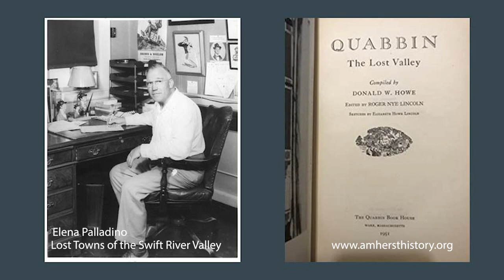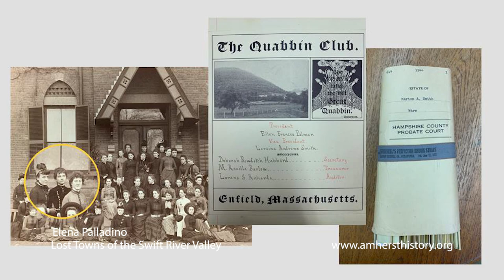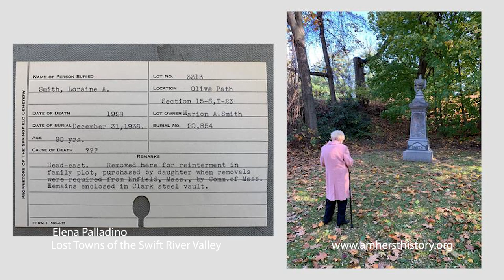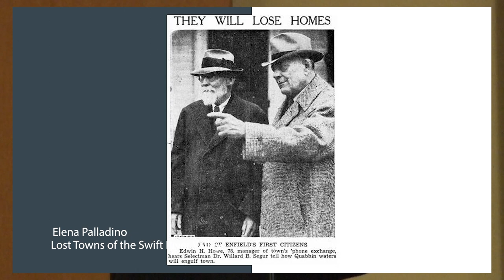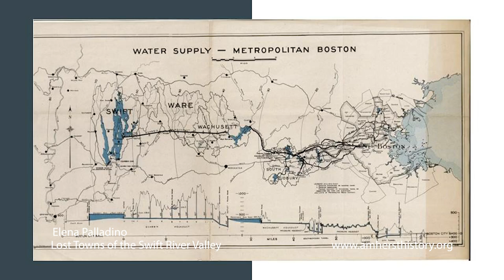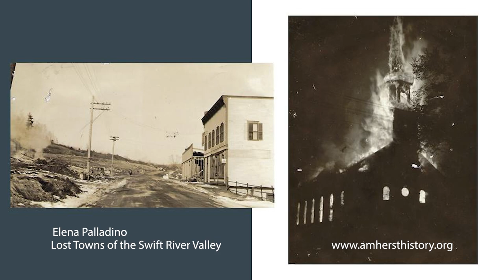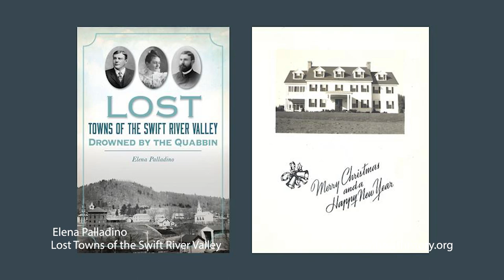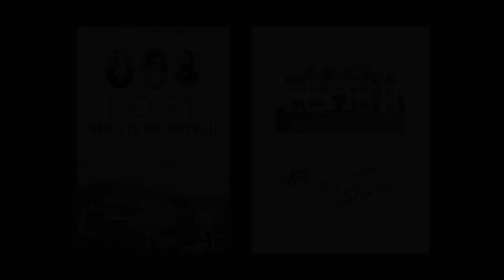History Bites: Lost Towns of Swift River